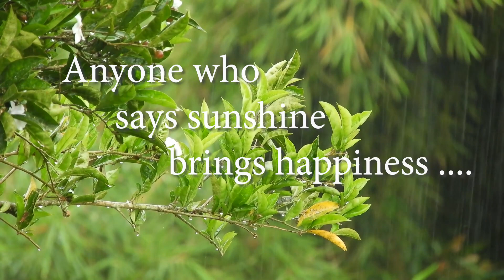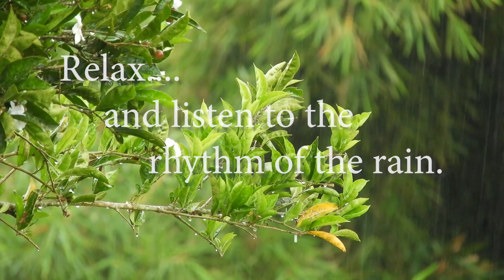Full hour of gentle soothing rain, Rain Sounds to Sleep, Study, Relax, Reduce Stress, help insomnia.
Gentle Rain for Sleep, Insomnia, Study, Relax. Soothing Rain Sounds for a full hour to calm any troubled soul. Highly recommended for Sleeping problem and insomnia. Also ideal for Relaxing or Studying. Improve Focus, Meditate, Sleep Instantly, Sleep Immediately, Sleep Fast, Sleep without Waking. Enjoy the Gentle Rain...